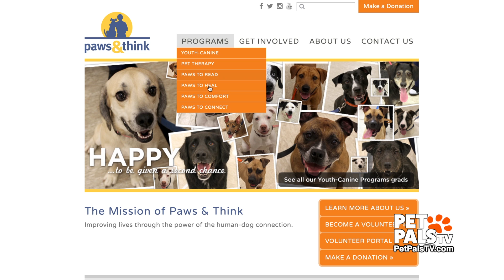Celebrate with Paws and Think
Promoting and strengthening the human, dog connection, Kelsey Burton and her crew have faced some hard times with the Covid restrictions. However, her Paws and Think Therapy Dog program has not only survived but thrived even with all the in-person restrictions. In fact, Paws and Think is celebrating a 20 year anniversary in 2021. Oh, and Kelsey introduces us to her newest little rescue in her own 'pack'!

Sign up FREE to get heartwarming stories straight to your inbox:
PetPalsTV.com